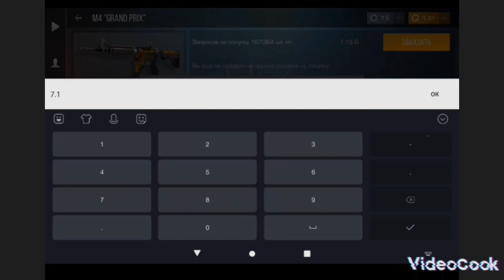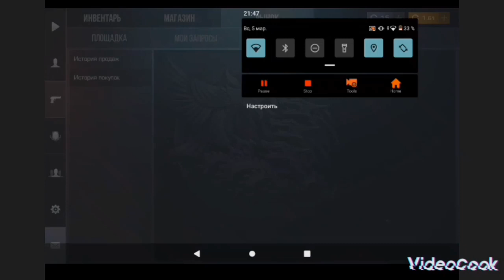3способа трейда в со2